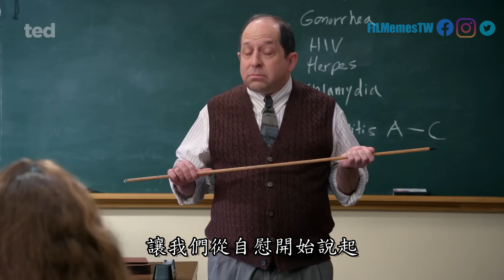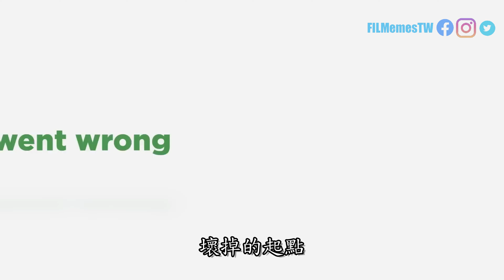【中文字幕】可以色色的「雷雷夥伴」回來了！《熊麻吉》前傳影集正式預告｜賽斯麥可法蘭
可以色色的「雷雷夥伴」回來了！在這部全新《熊麻吉》前傳影集中，1993 年的泰迪（賽斯麥克法蘭飾）已經不是紅極一時的明星熊，現在和他最好的雷雷夥伴、16 歲的約翰，以及他的父母馬蒂和蘇珊、表姊布萊兒住在麻州的家中。 泰迪可能對約翰的影響很糟糕，但歸根究底，他是一個忠誠的朋友，總是願意為友誼而奮鬥。《熊麻吉》 原創影集 預計 1 月 11 日在串流平台 Peacock 開播。